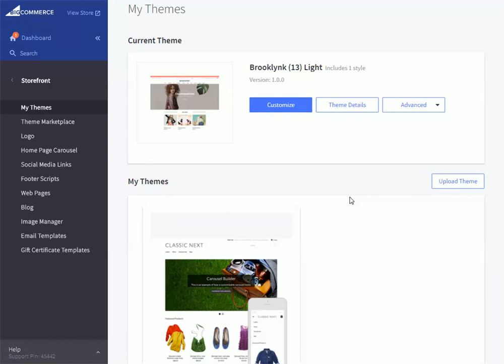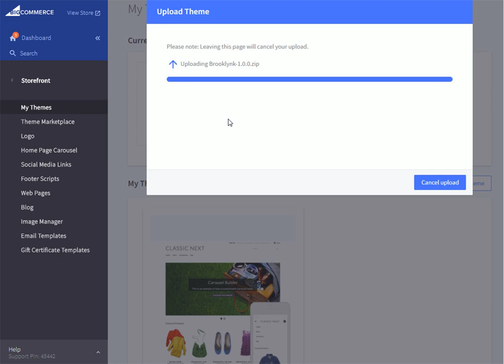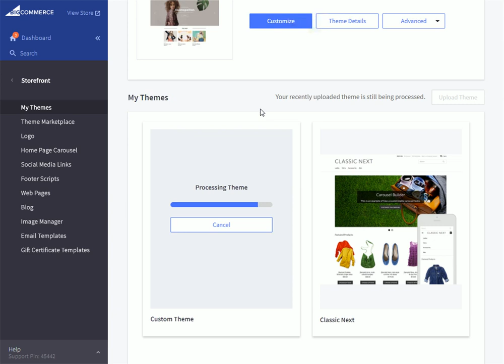Brooklynk User Guider Setup theme - Bigcommerce themes